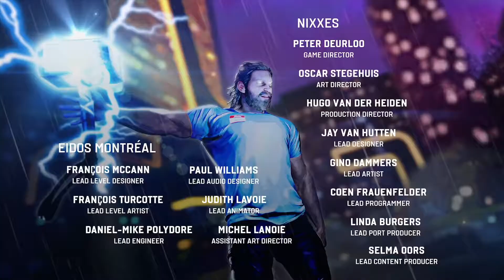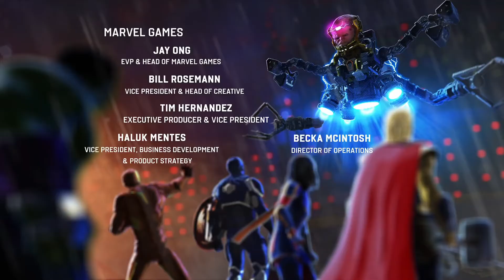Marvel's Avengers Final boss fight and ending | M.O.D.O.K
Marvel's Avengers is a third-person, action-adventure game that combines an original, cinematic story with single-player and co-operative gameplay. ... The game can be played offline as a single-player experience or online with up to four people during certain aspects of the game.